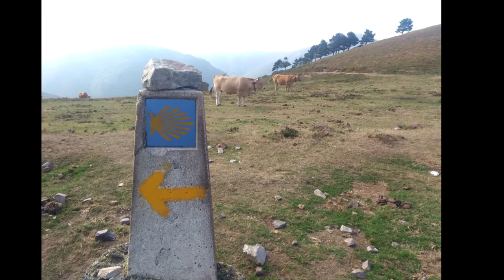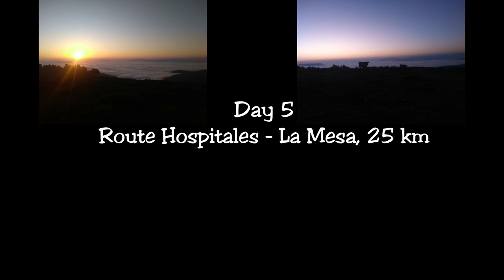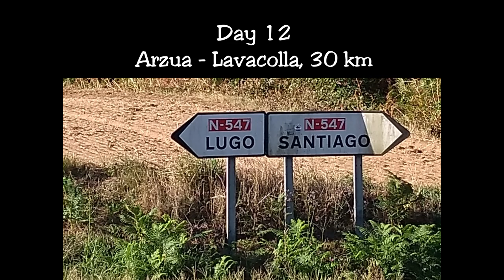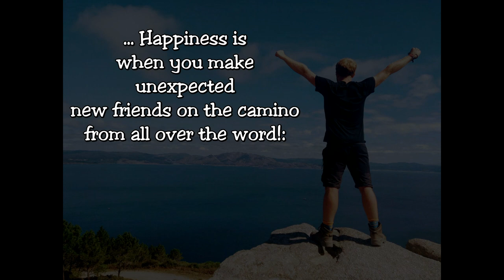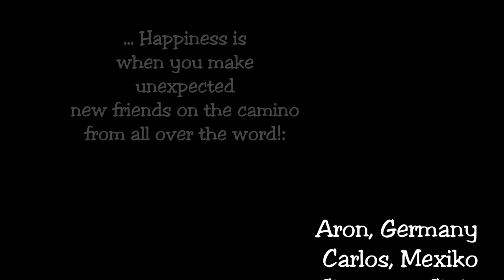Walk Eat Sleep Repeat - My Journey on the Camino Primitivo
From 26th of August until 8th of September 2019, I was hiking on the Camino Primitivo starting in Oviedo and ending in Santiago de Compostela. This film is made not only for my friends I have met on the camino, but also to remember Christopher Johnson McCandless also known by the pseudonym Alexander Supertramp, who died in the Fairbanks Bus 142 in Alaska in 1992.
WALK, EAT, SLEEP, REPEAT! Enjoy the film! ;-)